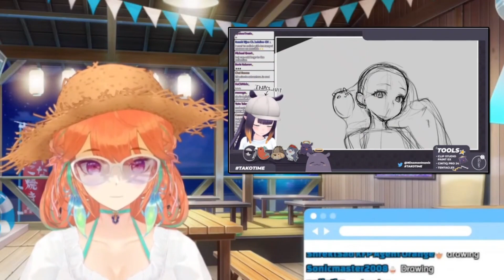Kiara Enters Ina's Stream at the Perfect time, Talks About Asking for Collabs When You're New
It's the perfect time because Kiara has her own set of issues with needing to initiate anything with Ina. IIRC we're currently in "next time SHE has to ask for a collab" state of things.